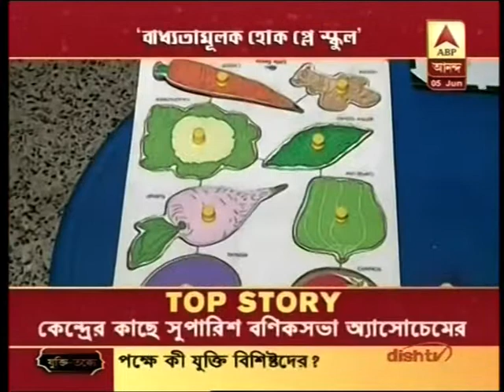PRE SCHOOL STORY COVERED BY ABP ANANDA